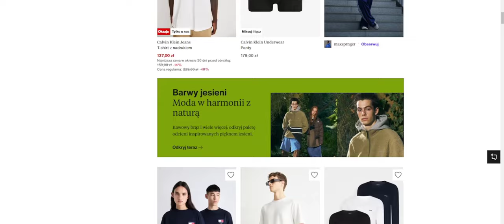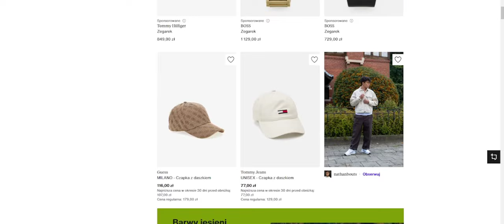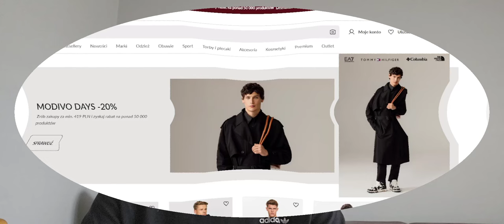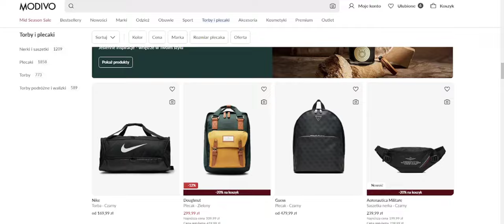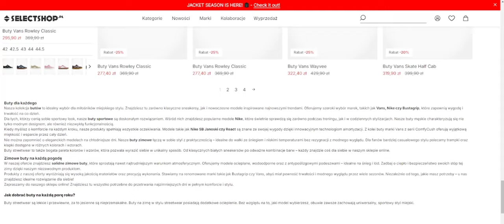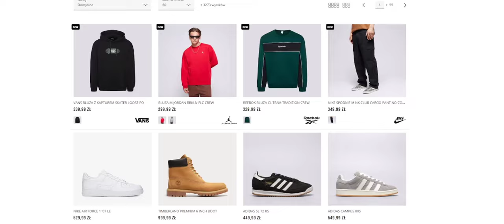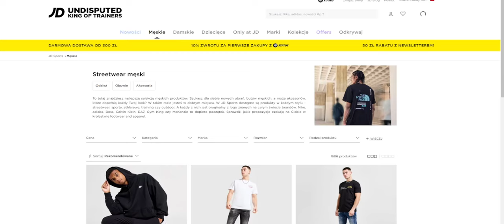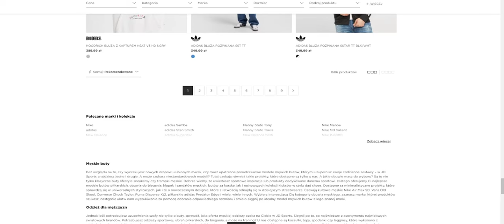TOP 5 Sklepów Streetwear🛍️💵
🔥 Oprawa graficzna:
 Muzyka użyta w filmie:
[FREE] Freestyle Type Beat - Rough l Free Type Beat 2024 l Rap Trap Instrumental
Fragmenty utworów należą do ich prawnych właścicieli i zostały wykorzystane wg prawa cytatu [art.29 ust.1 ustawy o prawie autorskim i prawach pokrewnych]